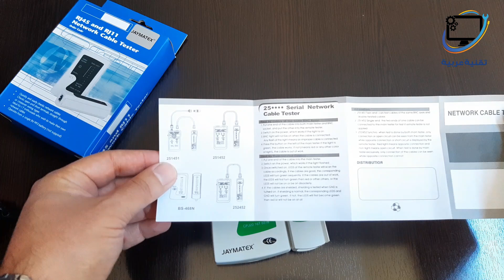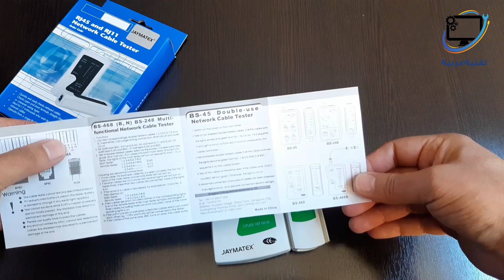طريقة فحص كابلات الشبكة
سنتعرف على كيفية فحص أسلاك الشبكة و التأكد من سلامتها من القطع و سلامة أرجي الشبكة عن طريق جهاز يسمى فاحص الشبكة أو فاحص أسلاك الإنترنت أو فاحص كابلات الشبكة
Internet cable tester - Network cable tester
فاحص أسلاك الشبكة
فاحص كابلات الشبكة
فاحص أسلاك الإنترنت
فاحص كابلات الإنترنت
فاحص كبل الشبكة
فاحص كبل الإنترنت
فاحص سلك الإنترنت
فاحص سلك الشبكة

تقنية عربية